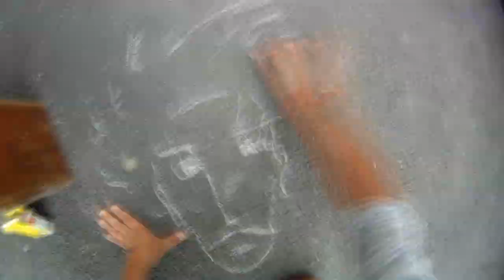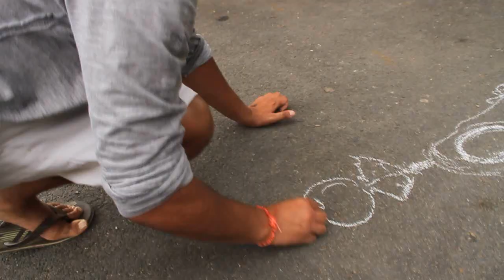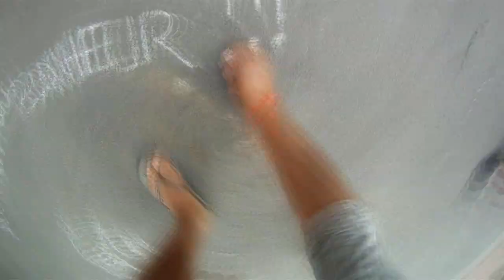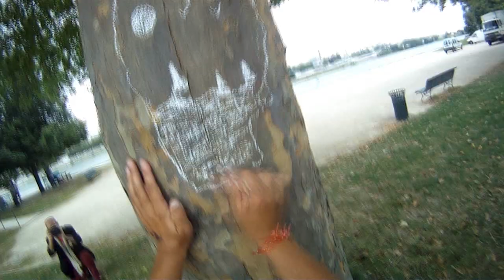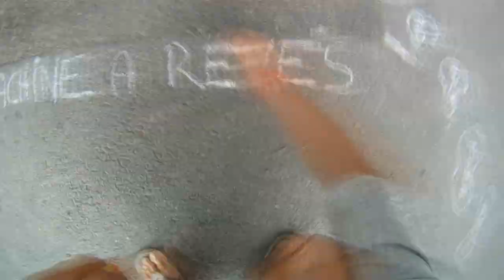SYLVAN° CRAIE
Sylvan° a encore frappé : il crée à la craie // creusille Blois. Art soumis aux intempéries ...